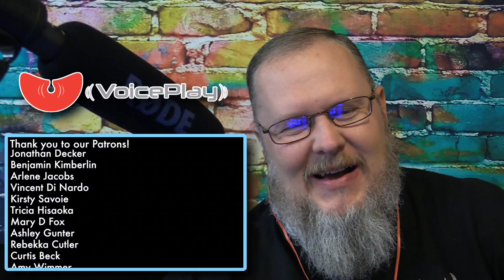VoicePlay - Hoist The Colours (Pirates Of The Caribbean) Featuring Jose Rosario Jr | Acapella REACT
VoicePlay - Hoist The Colours (Pirates Of The Caribbean) Featuring Jose Rosario Jr | Acapella REACTION

Let us board The Black Pearl and Listen to the VoicePlay Pirates sing us a tune. Grab ye rum and listen up as they Hoist The Colours Mates. Join me on deck if ye will.

and as a Back up As well: (Travel Vlogs, Automotive, Get to Know Us Better, Etc)
Consider Supporting The Channel Further
(Monthly, as little as $1)
Our New Bit CHUTE Account

(If Shipping From Outside The USA, Please Mark as a Gift)
POSITIVE CRUNCH
East Bend, NC USA
27018

This Channel is about Entertainment and Fun. A Father and Son Team who has one main goal of Brightening someone's day every day and hopefully bringing a smile or laugh to get their mind off of any problems they might be dealing with, if only for a short time.
That's how we grow and it's completely free..